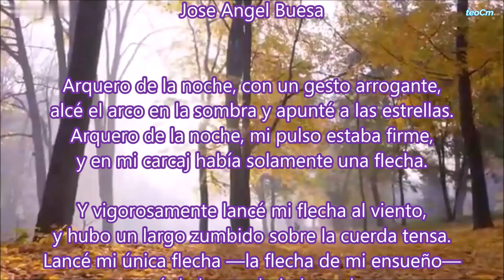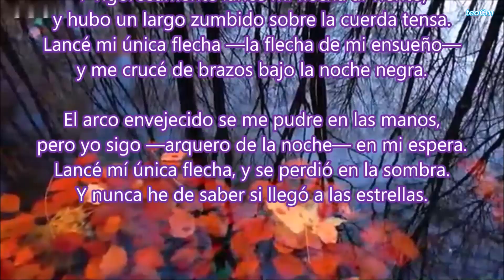EL ARQUERO, JOSE ANGEL BUESA.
El Arquero. En este poema, el hablante lírico se presenta como un arquero nocturno, erguido en la sombra, apuntando sus flechas hacia las estrellas. Su pulso es firme y su carcaj alberga una única flecha, la flecha de su ensueño. Con vigor, lanza esa flecha al viento, sintiendo el zumbido sobre la cuerda tensa. A pesar de la oscuridad y la incertidumbre, sigue siendo el arquero de la noche, esperando. El arco envejecido se descompone en sus manos, pero su espera persiste. La flecha se pierde en la sombra, y nunca sabrá si alcanzó las estrellas.
Este poema evoca la pasión, la incertidumbre y la persistencia en la búsqueda de un sueño inalcanzable. El arquero representa al soñador que sigue disparando sus flechas, a pesar de las adversidades y la falta de certeza sobre el destino de sus esfuerzos.